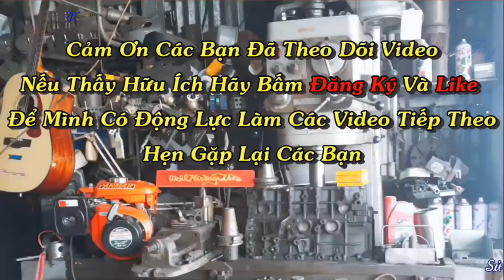Lắp Ráp Động Cơ V1305 Nữa Chừng Thì Gặp Sự Cố Nên Video Đã Không Trọn Vẹn